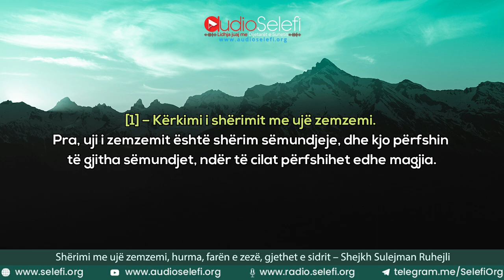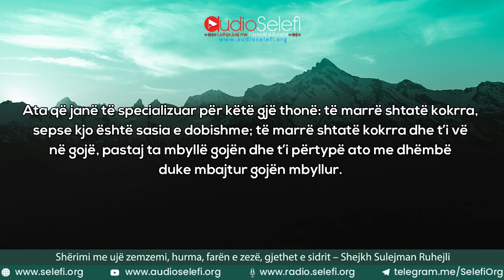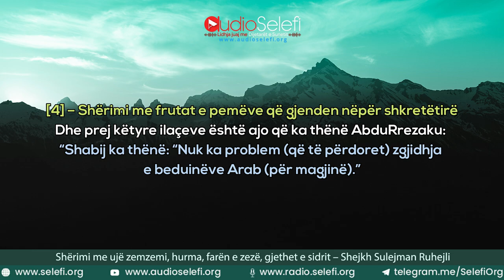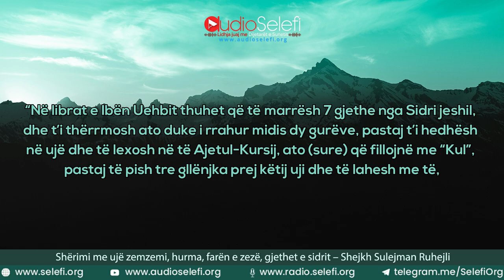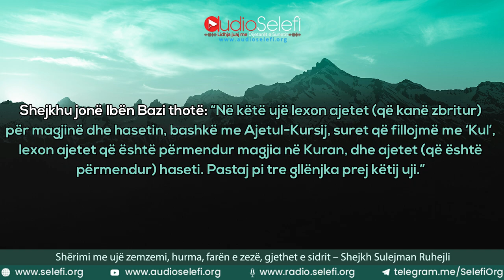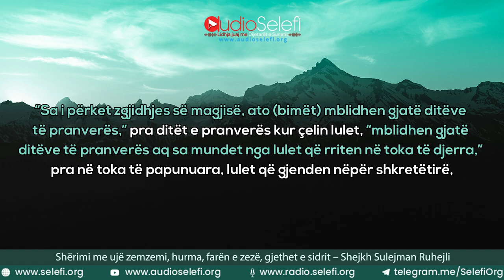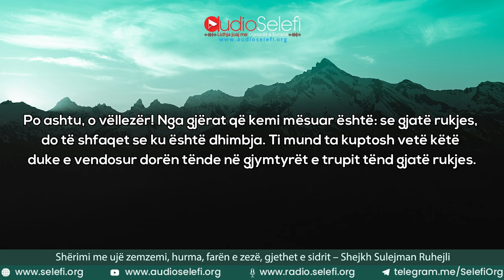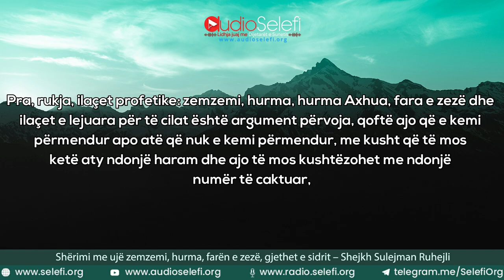Shërimi me ujë zemzemi, hurma, farën e zezë, gjethet e sidrit- Shejkh Sulejman Ruhejli